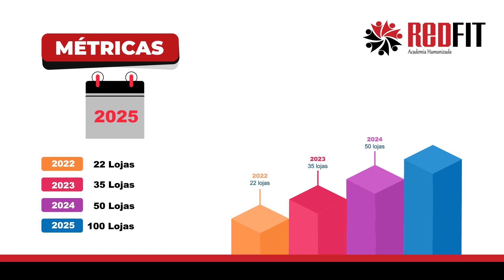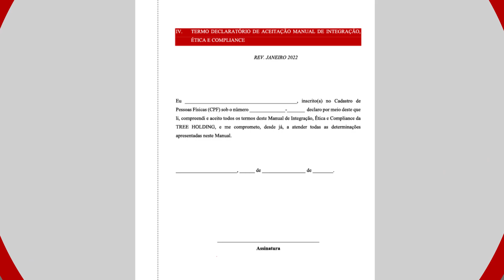REDFIT - Treinamento (Vídeo 1)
Mais uma fumaça sai das chaminés da nossa empresa!  REDFIT (TREINAMENTOS).
Produzido por Chaminé Produções.

Olá, seja muito bem-vindo a RedFit.
Vamos entender um pouco mais sobre nós?
Somos a maior rede de academias humanizadas do Brasil.  Temos mais de 18 unidades e mais de 40 mil alunos, em um único propósito.  CRESCER, EXPANDIR E MULTIPLICAR
Nosso foco é sempre o atendimento humanizado, onde as tecnologias devem ser vistas como facilitadoras do excelente atendimento, não substitutas de todo o trabalho humano.
Viram o quanto o ser humano é importante para nós?? Por isso vamos passar algumas dicas e orientações de como ter o melhor relacionamento.
• Sempre tente criar uma conexão com nossos alunos;
• Mantenha o tom de voz, a cordialidade e sempre demonstre vontade de solucionar os problemas
• Seja verdadeiramente empático
• Mantenha sempre a eficiência, agilidade e gentileza
• Nunca permita que a tecnologia robotize os nossos atendimentos

Associados a todos estes conceitos de atendimento, possuímos uma estrutura de padrão internacional, com equipamentos importados de última geração e arquitetura marcante.
É importante atentar sempre ao Dress Code visando uma perfeita padronização:
Para os recepcionistas, uso de polo ou Agasalho na cor preta e calça legging preta lisa, bermuda preta (altura joelho) ou jeans escuro.
Os líderes devem usar polo ou Agasalho Vermelho e calça Legging preta lisa jeans escuro
Os professores e estagiários devem usar polo ou agasalho Vermelho e calça legging preta lisa, bermuda preta ou jeans escuro.
Todos os personal  trainers devem utilizar uma camiseta de identificação cinza da Redfit
Agora que você faz parte do time Redfit Não deixe de ler e assinar o manual de ética e compliance.

Você tem um projeto? Precisa de ajuda para realizar?
Conte conosco!
Vamos falar sobre vídeos?